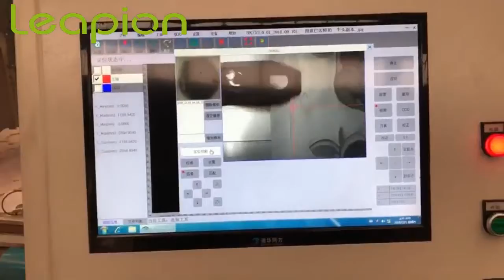Automatic edge finding CNC Router ，with CCD camera